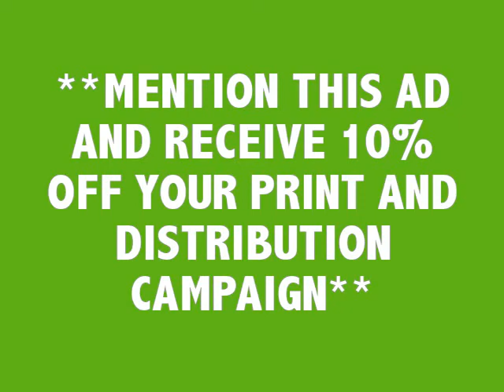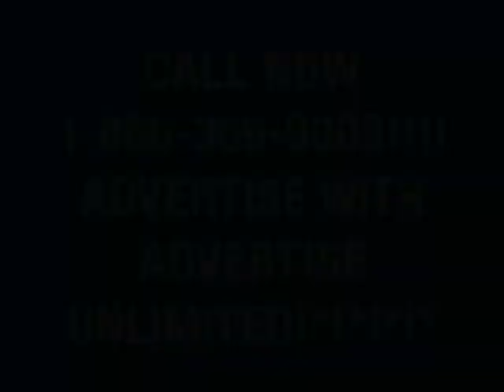Flyer Delivery, Flyer Distribution, Distribution Service